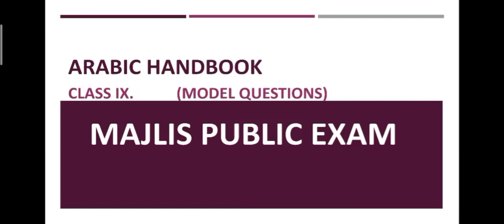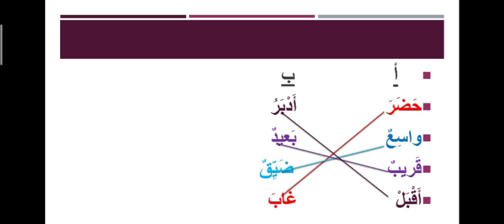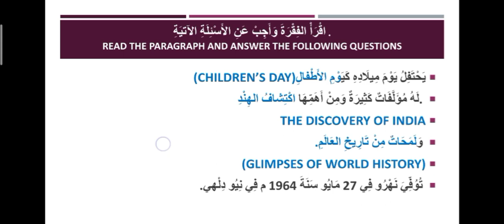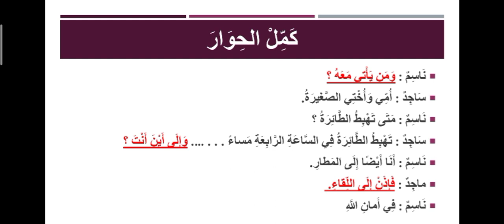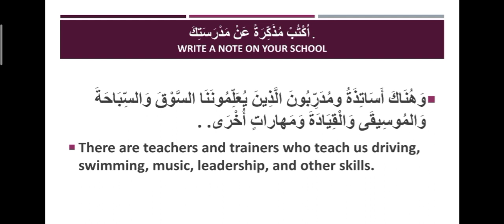PUBLIC EXAM | MODEL QUESTIONS | CLASS IX | ARABIC HANDBOOK